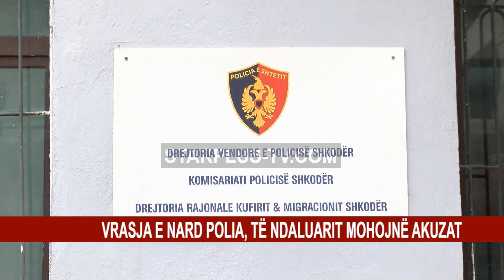VRASJA E NARD POLIA, TË NDALUARIT MOHOJNË AKUZAT